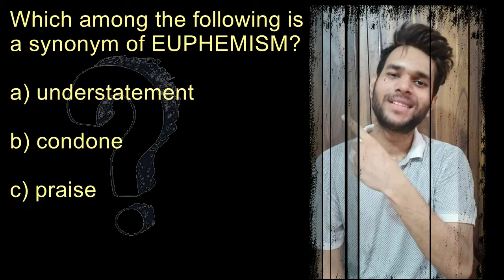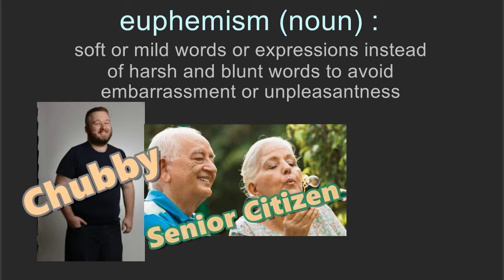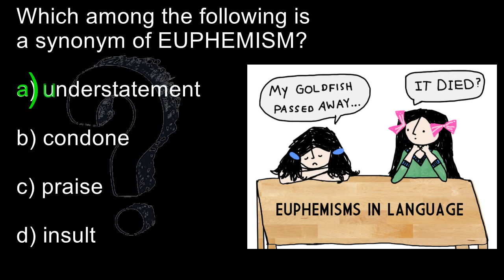#42 Euphemism | Meaning Mnemonic Pronunciation | Vocabulary | Barron’s 333| CAT GRE GMAT SAT CDS SSC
We have created this channel with a vision to make learning new words fun and entertaining while at the same time effective. These videos are made as per the latest research in cognitive science to ensure that the viewer retains this word after watching them.
Make the most of this channel and the YouTube platform to revisit these videos whenever necessary.
All these videos are extremely useful for any competitive examination which contains an English or Verbal Ability Section